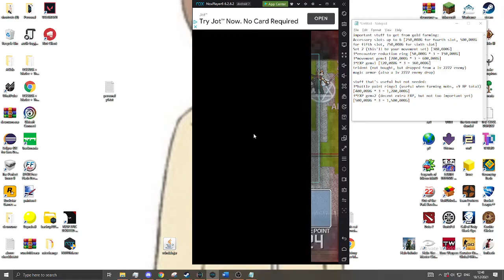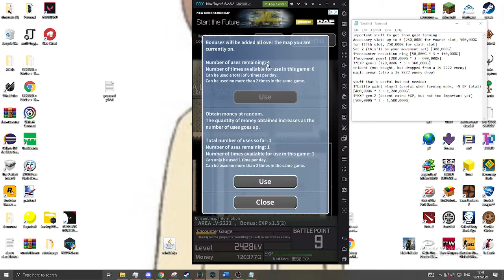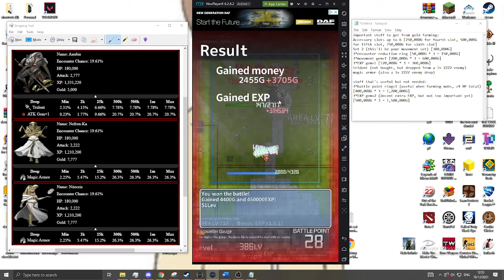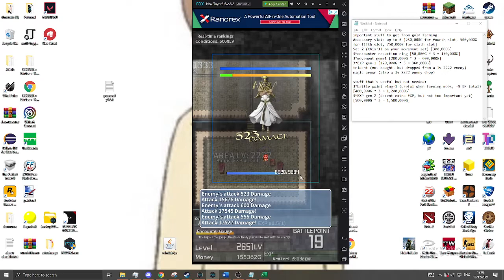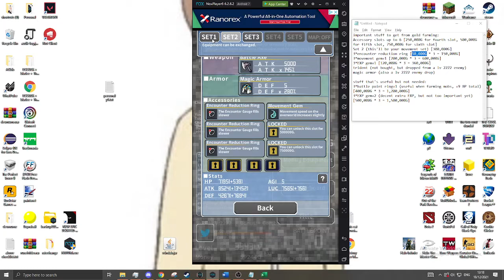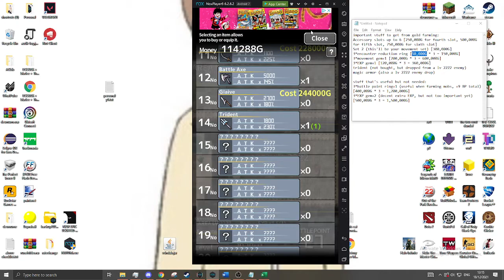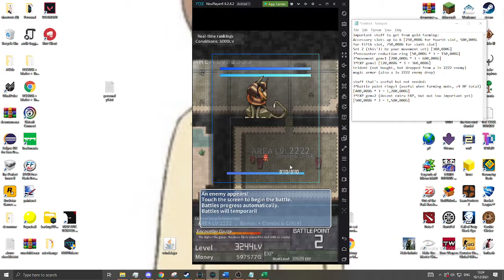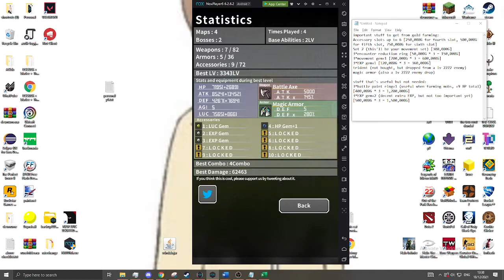InflationRPG Full Game Guide 2 - Desert Goldfarming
might remake this one too since i feel like i probably talked wayyyyy too much and let the video get wayyyy too long (though i haven't watched it back)
i'd advise skipping through and just listening to any information that sounds useful

the Almanach (the spreadsheet i brought up for a sec) is available on the discord server (# almanach channel) too, it's honestly not as useful as people expect a huge spreadsheet to be but it's still really neat

things i got off-recording:
accessory slots 5 + 6
3 movegem+1s
3 BPring+1s
1 EXPgem+2
HPgem+2 and ATKgem+2 (these are actually nice to use at the start of a run)

the notepad i had up on screen (seems like it was kinda hard to read the text on it):

important stuff to get from gold farming:
Accessory slots up to 6 [250,000G for fourth slot, 500,000G for fifth slot, 750,000G for sixth slot]
Set 2 (this'll be your movement set) [300,000G]
3*encounter reduction ring [50,000G * 3 = 150,000G]
3*movement gem+1 [200,000G * 3 = 600,000G]
3*EXP gem+1 [120,000G * 3 = 360,000G]
trident (not bought, but dropped from a lv 2222 enemy)
magic armor (also a lv 2222 enemy drop)

stuff that's useful but not needed:
3*battle point ring+1 (useful when farming mobs, +9 BP total) [400,000G * 3 = 1,200,000G]
3*EXP gem+2 (decent extra EXP, but not too important yet) [500,000G * 3 = 1,500,000G]